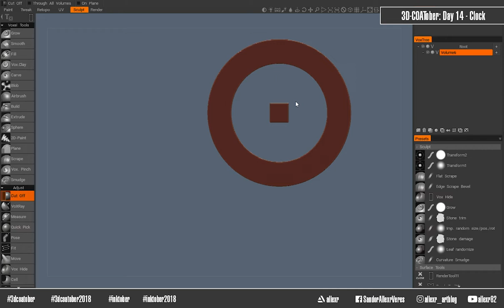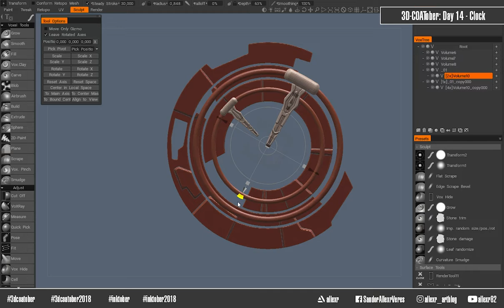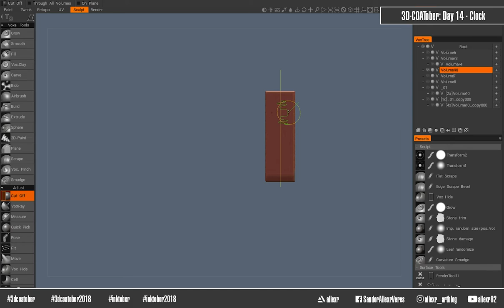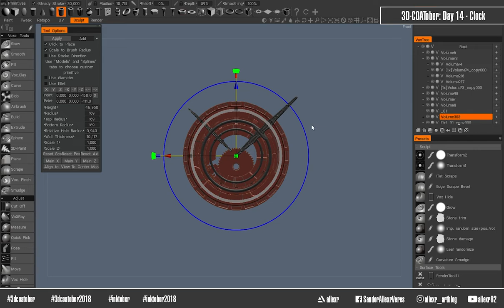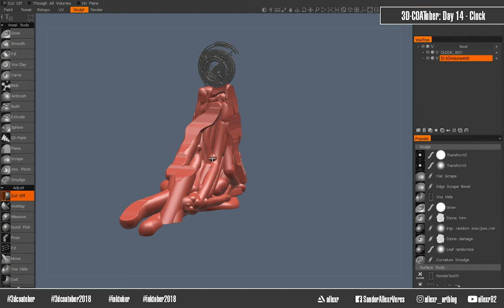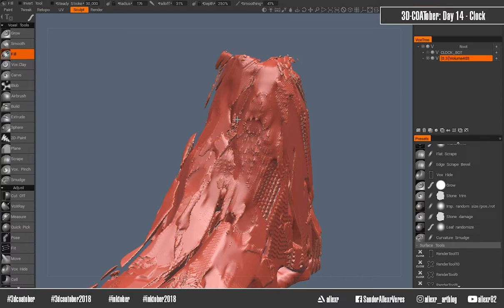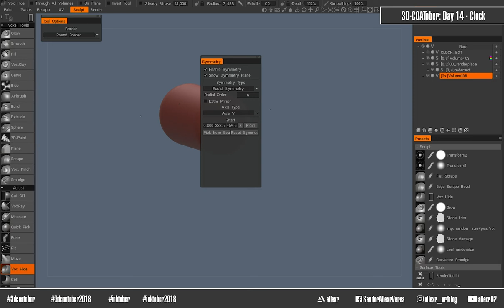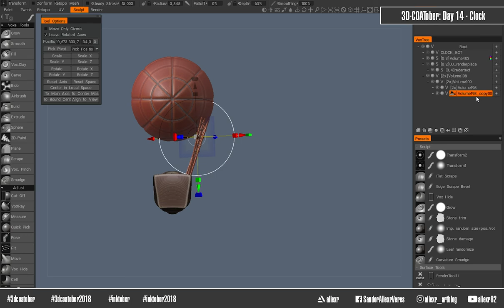3D-COATober: Day 14 - Clock / 3D Coat Speedsculpt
Tracklist:
01. Valentin Boomes - Fuse
02. Cristian Onofreiciuc - Imagination
03. G Empire Music - Fallen City
04. Future World Music - Spiritual Awakening
05. KPM Music - The Offering